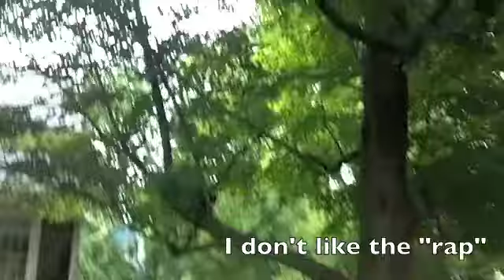My Jeans Jenna Rose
This is really cruddy but it was just for fun! hahah